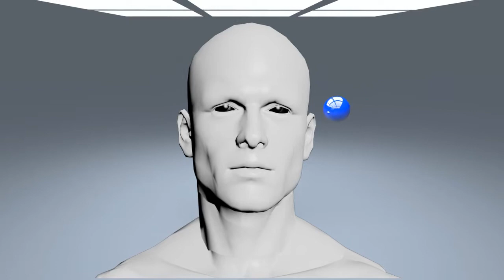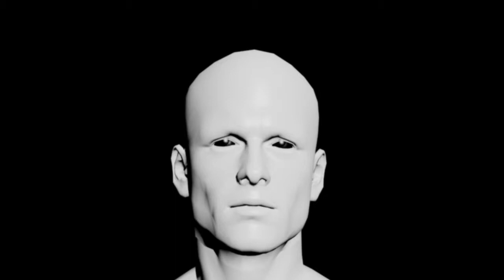ATOM MUNDUKO:CONCIENCIA Elektronika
Atomusic:CONCIENCIA Elektronika